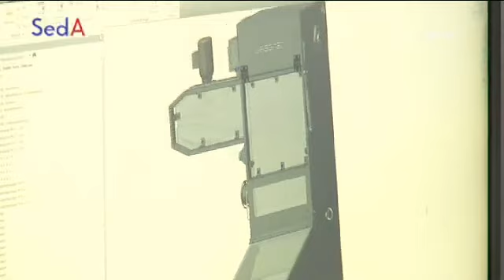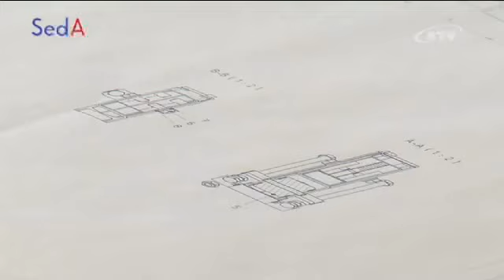WKOÖ | Seda: KonstrukteurIn bei Gassner GmbH